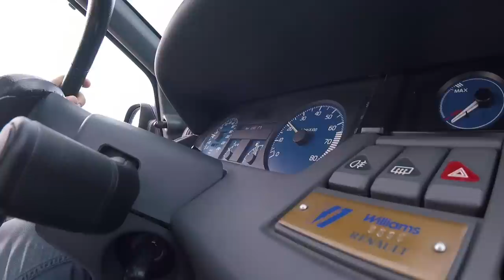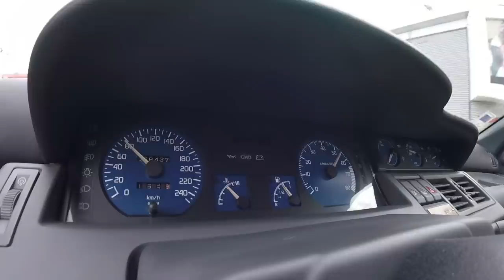RENAULT CLIO WILLIAMS, o MELHOR CHASSIS de tracção dianteira de SEMPRE! [Review Portugal]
Ensaio com o BRILHANTE Renault CLIO Williams com motor 2.0 16v com 150 cv e um chassis que acredito ser o melhor da altura!